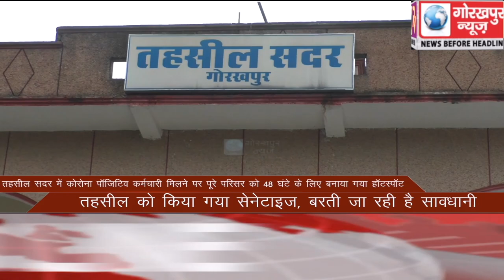GORAKHPUR NEWS Headlines 13-07-2020